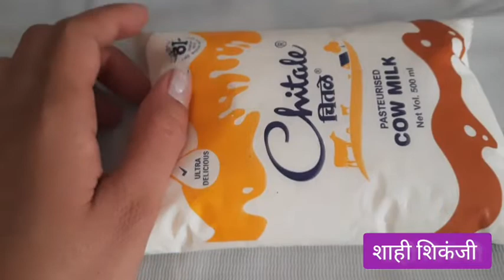इंदौरी शाही शिकंजी कैसे बनाये | Indore Ki Famous Shikanji Kese Banaye